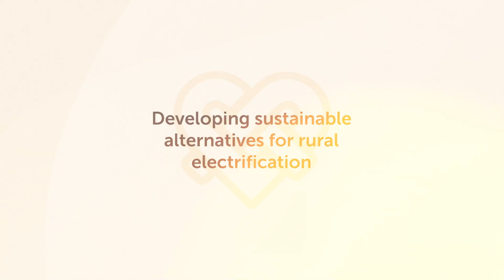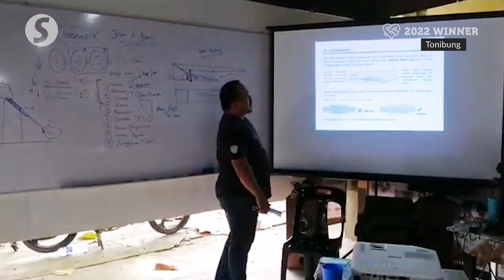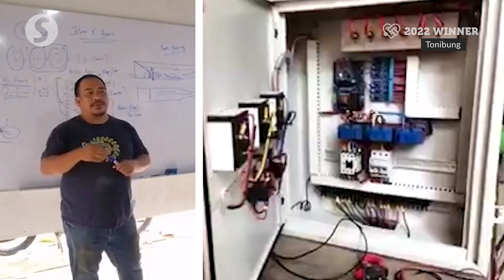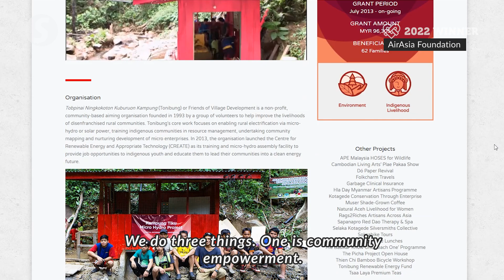Sustainable alternatives for rural electrification | Star Golden Hearts Award 2022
Since its establishment in the nineties, Tonibung has striven to empower rural communities and help them electrify their villages using renewable energy.

The organisation is one of the winners of the Star Golden Hearts Award 2022, an annual award by The Star and Yayasan Gamuda that recognises selfless Malaysian unsung heroes who make a positive impact on society and promote unity among the people.